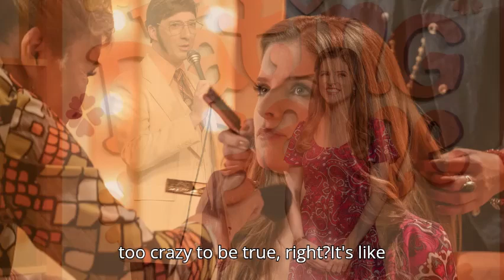Unraveling the Chilling Crimes of Rodney Alcala with Anna Kendrick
Explore the haunting story of Rodney Alcala, the "Dating Game Killer." Dive into his chilling crimes, the unsettling lost episode of The Dating Game, and the new film Woman of the Hour, directed by Anna Kendrick, which explores the psychological manipulation and societal issues surrounding his case. Discover how Alcala’s charm hid a sinister reality and what his story teaches us about trust and danger.